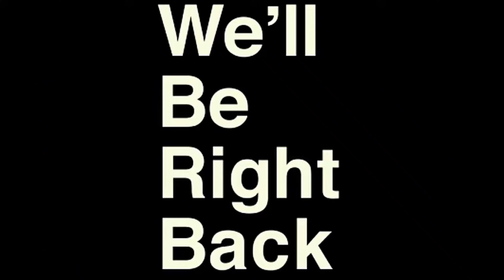[PL]#3 Dark Souls Remastered - Miasto Nieumarłych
Witam w odcinku trzecim z cyklu. Dzisiaj wchodzimy do miasta nieumarłych stawiając pierwsze poważne kroki w Lordran. Zapraszam!

Rozgrywkę prowadzę powoli z komentarzem na żywo, opowiadając różne rzeczy na temat gry i nie tylko. Jeżeli podoba ci się taki styl, to zapraszam do obejrzenia moich innych filmów. Zachęcam również do zostawiania komentarzy i ocen pod filmem, dzięki!